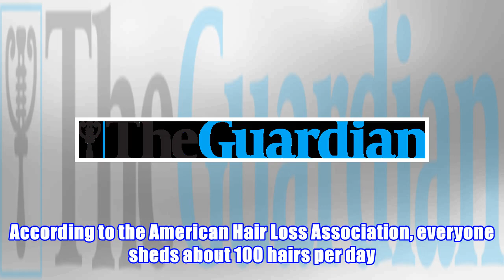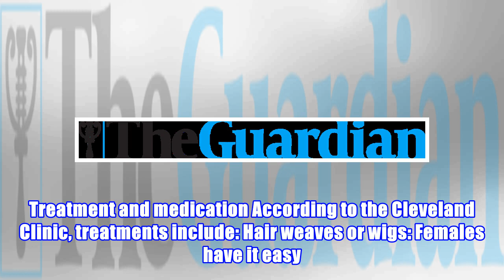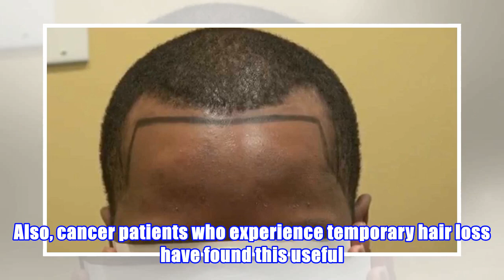Causes And Treatment Of Alopecia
Everything you need to live well Hair loss, though typically tagged as a male thing, has now been co.